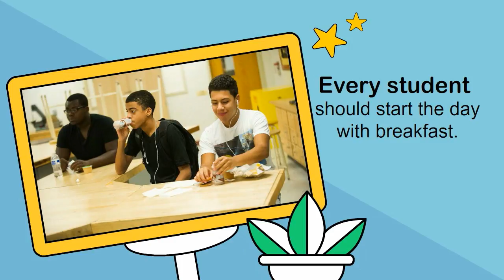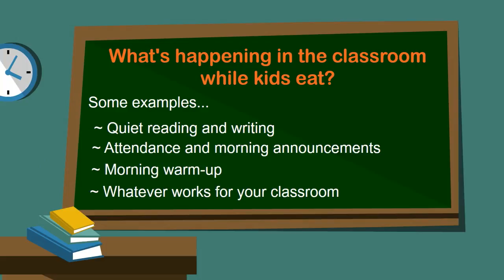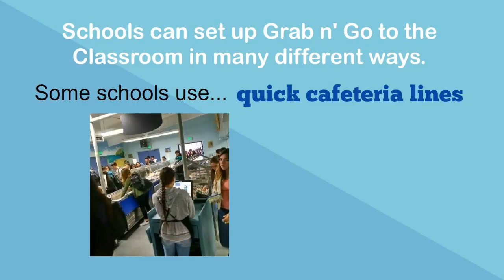Grab n' Go to the Classroom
Grab n' Go school breakfast programs are getting more kids eating breakfast. Fewer hungry kids mean that more kids are ready to learn and are more alert for the day's activities.